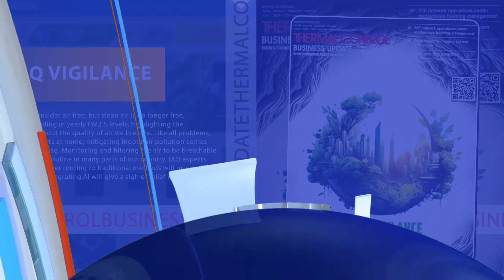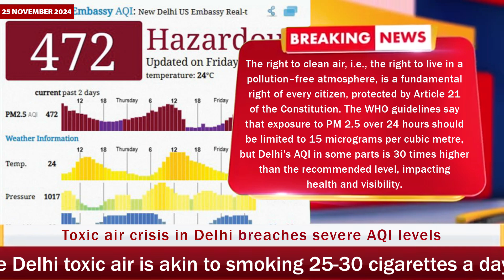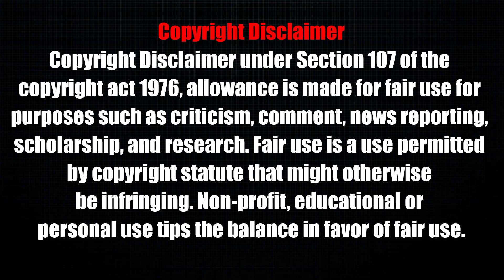TCBU Weekly News: Top Industry Updates & Innovations | 25 November 2024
Welcome to TCBU Weekly News, your go-to source for the latest updates in Thermal Industry
Don't miss the critical information that can help drive your business forward.
Join us every week for exclusive insights and analysis from the experts at TCBU Magazine.